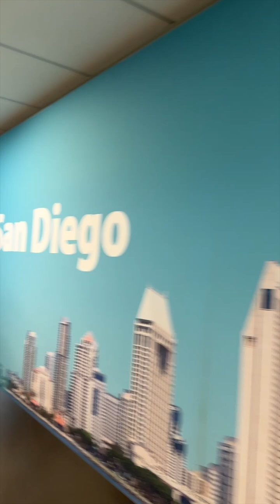Going to San Diego for Vacation